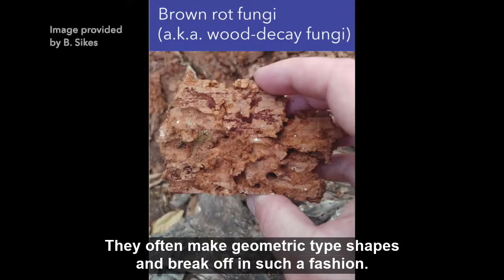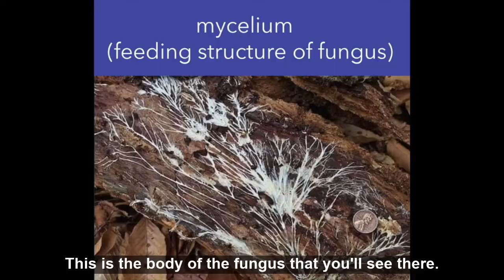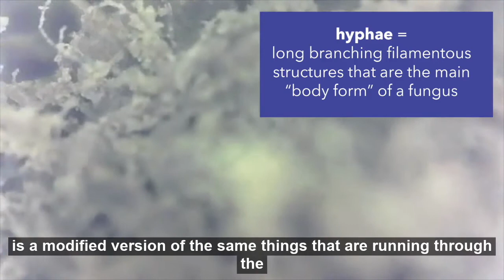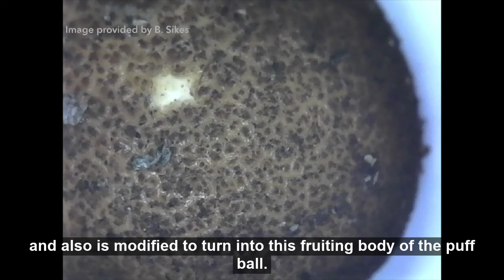Exploring Fungi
What are the different parts of fungi? What are hyphae and mycelia? Find out the answers to these questions and more as you join Dr. Benjamin Sikes, associate professor in the University of Kansas Department of Ecology & Evolutionary Biology, for an exploration of the world of fungi! First, Ben will take you on a field trip to the forest, and then you’ll investigate specimens using a microscope in his home lab. You can discover more about Microbes on the Move